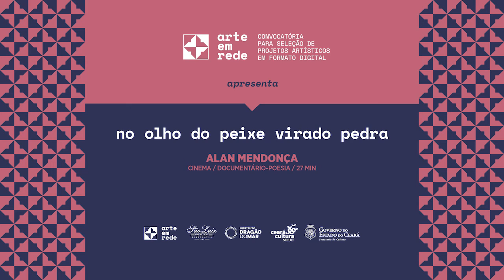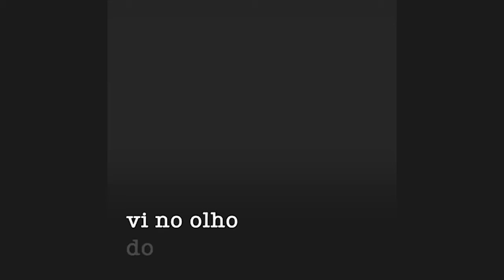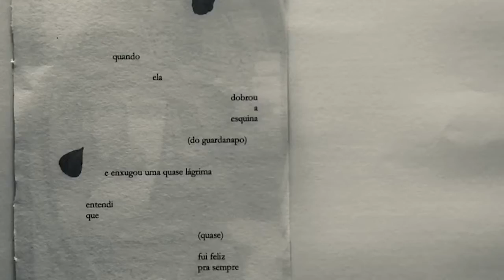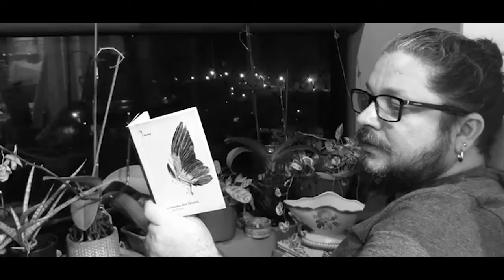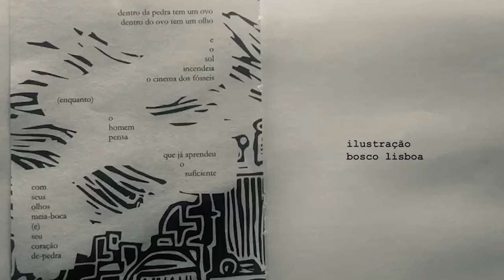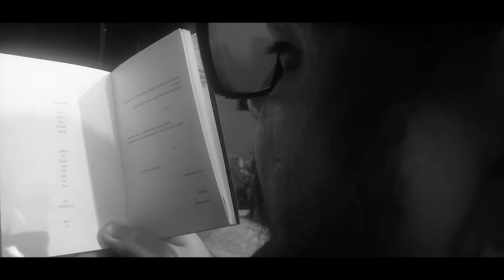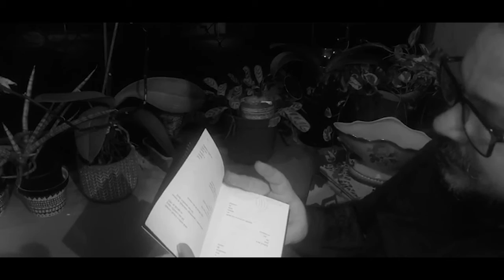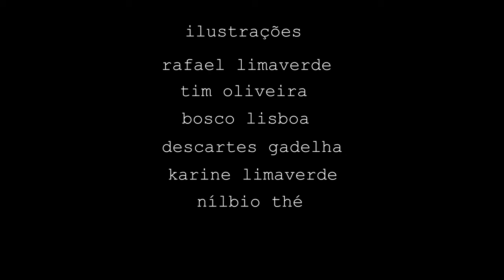"no olho do peixe virado pedra", de Alan Mendonça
“No olho do peixe virado pedra” é um documentário-poesia realizado a partir do conteúdo poético e do pensamento humano-estético presente no livro “O cinema dos fósseis”, do escritor, compositor e dramaturgo Alan Mendonça. O documentário tem como objetivo a provocação de encontros e de diálogos profundos possíveis em meio à superficialidade dos dias e ao isolamento.

O livro “O cinema dos fósseis” [Editora, 2018] é o sexto livro de poesia de Alan Mendonça e traz em seu conteúdo a vertente minimalista deste autor. Trata-se de um livro de poemas curtos, sintéticos, dentro do universo da intimidade humana com seus detalhes de medo e esperança, de festa e vazio, de grandes miudezas e silêncios.

Alan Mendonça é escritor, letrista, dramaturgo, arte-educador, editor e produtor cultural. Foi, por diversas vezes, diretor artístico de discos, espetáculos, feiras, mostras, encontros e festivais. Graduado em Letras e Mestre em Linguística Aplicada pela UECE, é Especialista em Arte e Educação pelo IFCE e Gestor Cultural pela UFC.

Arte em Rede

Este conteúdo foi selecionado no Arte em Rede - Convocatória para seleção de projetos artísticos digitais. A iniciativa se insere dentro de um conjunto de iniciativas que o Governo do Ceará, a Secretaria da Cultura do Estado e sua Rede de Equipamentos, geridos pelo Instituto Dragão do Mar, vêm realizando com o objetivo de promover e movimentar a criação, difusão e economia artística e cultural do Estado.